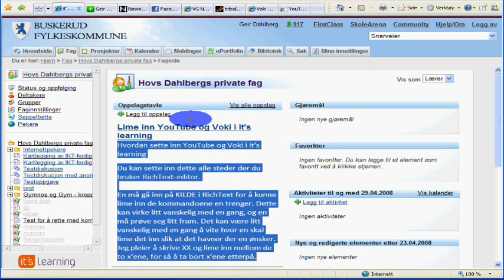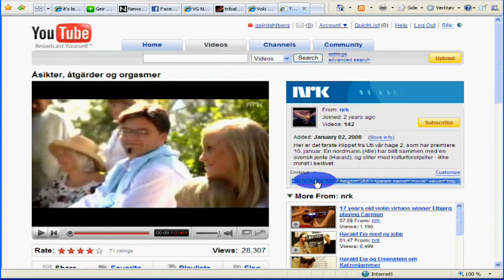Hvordan bake inn (embed) f eks Voki og YouTube-videos i It's Learning